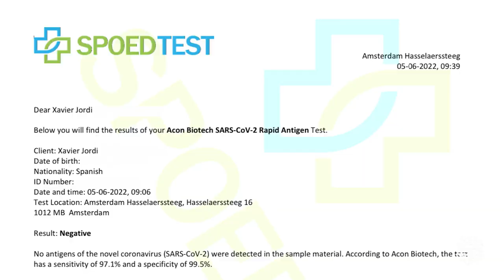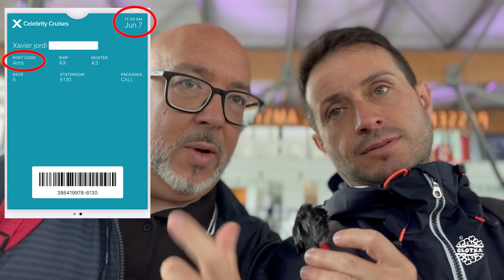01 Embarque | Celebrity Apex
Descripción del proceso de embarque en el Celebrity Apex
Todo lo que tienes que saber para hacer bien el chek-in

00:00 Resumen Ruta 12 días
01:03 Terminal cruceros Ámsterdam
01:32 Test COVID
02:04 App Celebrity Cruises
02:30 Hazem check-in
02:58 Acceso al Celebrity Apex